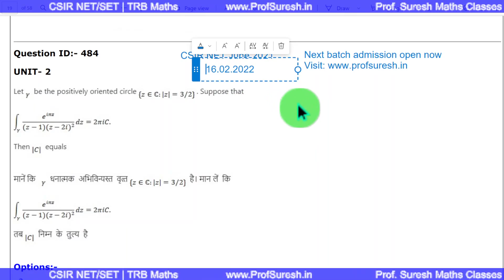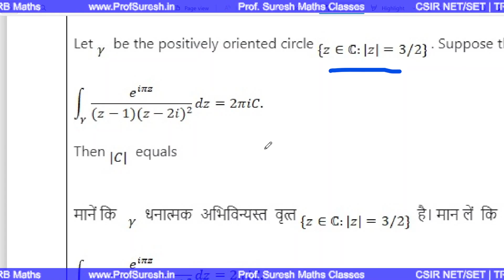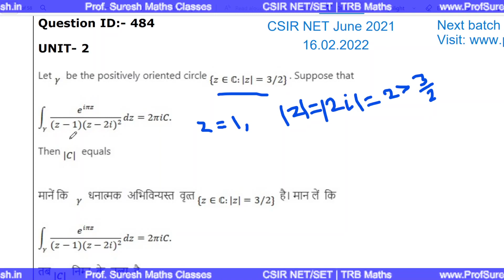CSIR NET Maths 16.2.2022 Complex Analysis - Part B QA | Tamil | Prof. Suresh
(CSIR NET SET TRB Maths)
Coaching Reg. form (with fees details):
For your information:
New Batch from March 1, 2022.
ONLINE Mathematics Courses offered:
TRB PG Assistant, TRB Polytechnic Lecturer , Engineering College Asst Professor, SCERT Lecturer, TNPSC Statistical exam.

Method of coaching:
1. Google classroom
2. Recorded Videos & Weekly once / twice online live class
3. Weekend Test with Standard Questions
4. Test Discussion
5. Weekly class schedule.